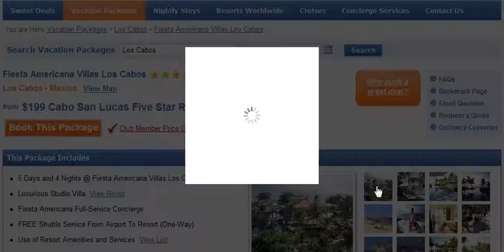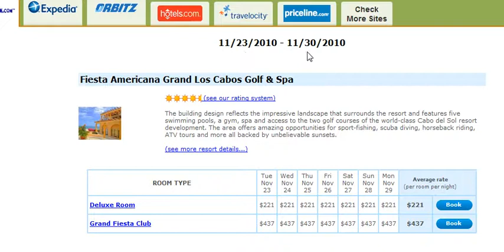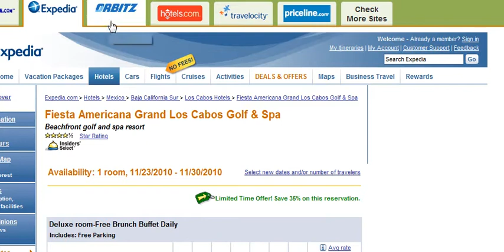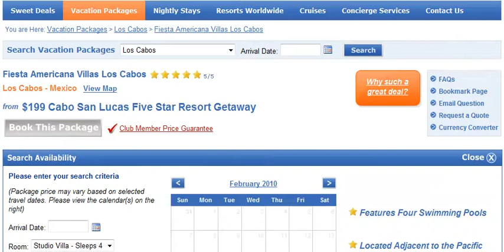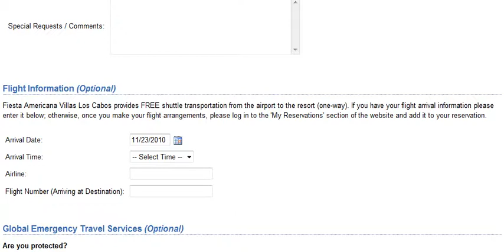Cabo San Lucas 5 Star Resort just $199 w/ Resorts360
If you didn't get it at Resorts360 you paid too much!